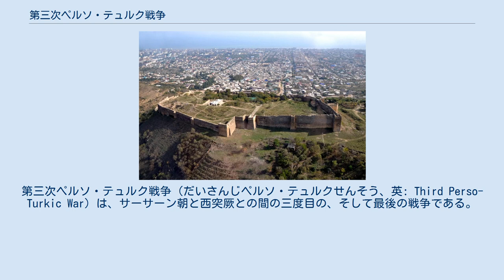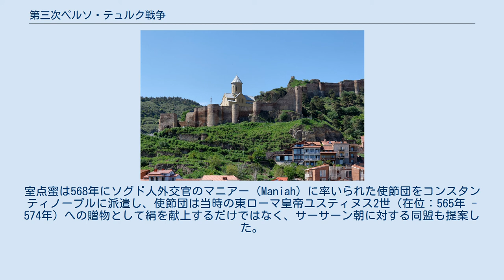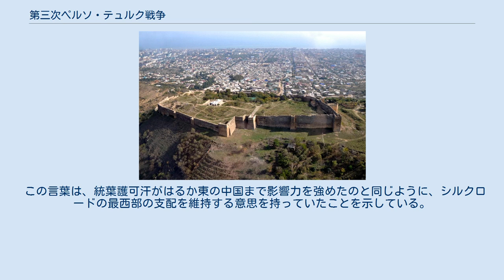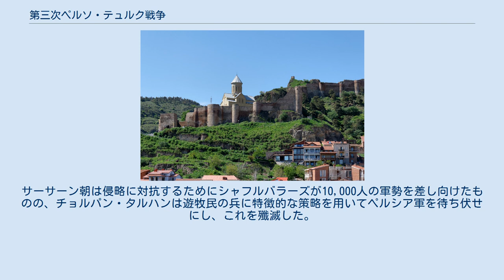第三次ペルソ・テュルク戦争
第三次ペルソ・テュルク戦争（だいさんじペルソ・テュルクせんそう、英: Third Perso-Turkic War）は、サーサーン朝と西突厥との間の三度目の、そして最後の戦争である。
前の二つの戦争とは異なり、中央アジアではなく南コーカサスが戦争の舞台となった。
戦争は627年に西突厥の統葉護可汗（トン・ヤブグ・カガン、在位：619年頃 - 628年）と東ローマ帝国の皇帝ヘラクレイオス（在位：610年 - 641年）によって始められた。
西突厥と東ローマ帝国の同盟と対立したのはアヴァールと同盟していたサーサーン朝であった。
この戦争は東ローマ帝国とサーサーン朝の最後の戦い（東ローマ・サーサーン戦争 (602年-628年)）を背景として争われ、中東地域における勢力の均衡を何世紀にもわたって変化させた劇的な出来事の序章としての役割を果たした（ニネヴェの戦い、イスラーム教徒のペルシア征服）。
 西暦600年時点の東半球の勢力図 アヴァールとサーサーン朝によって行われた最初のコンスタンティノープルの包囲戦（コンスタンティノープル包囲戦 (626年)）の後、東ローマ皇帝のヘラクレイオスは政治的に孤立した立場に立たされていた。
正教会がアルメニア人に異端者の汚名を着せていたために、南コーカサスに位置するアルメニアのキリスト教徒の権力者を頼ることができず、同じキリスト教国のイベリア公国でさえ宗教的に寛容なサーサーン朝との友好関係を維持することを選んだ。
この悲観的な状況に対し、ヘラクレイオスは統葉護可汗という東ローマ帝国にとって最適な同盟者を見い出した。
この時期より以前、交易問題が原因となりサーサーン朝との関係が悪化していた突厥の西面可汗の室点蜜が東ローマ帝国に接近していた。
室点蜜は568年にソグド人外交官のマニアー（Maniah）に率いられた使節団をコンスタンティノープルに派遣し、使節団は当時の東ローマ皇帝ユスティヌス2世（在位：565年 - 574年）への贈物として絹を献上するだけではなく、サーサーン朝に対する同盟も提案した。
この提案に同意したユスティヌス2世は使節団を突厥へ派遣し、ソグド人が強く望んでいた中国の絹の直接取引を保証した。
 625年にヘラクレイオスは西突厥（突厥は582年に東西に分裂していた）へ使者のアンドレアスを派遣し、軍事援助の見返りとして統葉護可汗に「驚くほどの富」を約束した。
統葉護可汗の側では、シルクロードに沿った中国と東ローマ帝国との交易路を確保することを切望していた。
シルクロードは第二次ペルソ・テュルク戦争の余波でペルシア人によって寸断されていた。
統葉護可汗はヘラクレイオスに対し、「私は貴殿の敵に復讐し、勇敢な部隊と共に貴殿を助け行くであろう」という言葉を送った。
1,000人からなる騎兵隊が困難を伴いつつもペルシア領内の南コーカサスを通り抜け、アナトリアの東ローマ帝国の宿営地に可汗のメッセージを届けた。
 ナリン＝カラの名で知られるデルベントの要塞と街並 627年の初めに西突厥とハザールの連合軍が「アレクサンドロスの門」として知られるカスピ海に面したデルベントへと迫った。
サーサーン朝によってこの地に新しく築かれていた要塞（ナリン＝カラ）は、北コーカサスからアルバニア（現在のアゼルバイジャン）の肥沃な大地へと至る唯一のルート上に存在していた。
ソビエト連邦の歴史家のレフ・グミリョフは、アルバニアの軽武装の在地軍は統葉護可汗率いる重騎兵の大軍とは比較にならなかったと述べている。
統葉護可汗の部隊はデルベントに猛攻撃を加え、アルバニアを蹂躙して徹底的に略奪した。
デルベントの陥落と略奪は、この事件を目撃したと考えられているアルメニアの歴史家のモヴセス・カガンカトヴァツィによって詳細に記録されている。
 難攻不落と考えられていたデルベントの要塞の陥落はアルバニア全域にパニックを引き起こした。
アルバニアの部隊は首都のパルタウ（現在のバルダ）から撤退し、コーカサス山脈方面へ向かったものの、カランカトゥイク（Kalankatuyk）の村の近くで西突厥とハザールの部隊に襲われ、そこで殺害されるか捕虜にされた。
カガンカトヴァツィの記録によれば、征服者はアルバニアに過酷な徴税体制を敷いた。
 トビリシのナリカラ要塞 西突厥と東ローマ帝国の次の攻撃目標はイベリア公国であり、イベリア公のステファノス1世はサーサー...